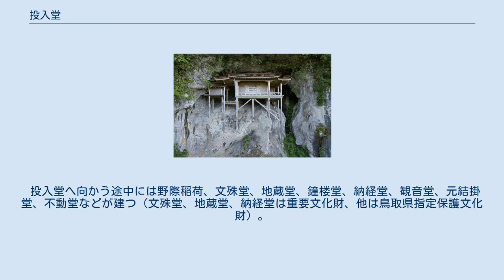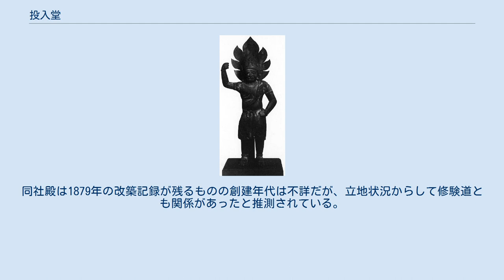投入堂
日本の国宝_(建造物)
投入堂（なげいれどう）は、鳥取県東伯郡三朝町にある木造建築物。
三仏寺の奥院として三徳山北側中腹の断崖絶壁の窪みの中に建造された懸造仏堂で、平安時代の密教建築の数少ない現存遺例である。
 日本建築史上、他に例を見ない特異な建造物であるとともに、屋根の軽快な反り、堂を支える長短さまざまな柱の構成など、建築美の観点からも優れた作品であり、日本の国宝に指定されているが、険しい登山道（行者道）を登った先の、文字通り絶壁の中に建ち、その上方は岩壁がオーバーハングしている。
「日本一危険な国宝」の異名をとり、参拝者は堂を斜め上方に見上げる地点までは立ち入ることが出来るが、崖を登って近付くことは滑落事故が発生する恐れがあるため、原則として禁止されている。
 「投入堂」の名は、慶雲3年（706年）、三仏寺の開祖とされる役小角が蔵王権現などを祀った仏堂を、法力でもって平地から山に投げ入れたという伝承に由来する。
永和元年（1375年）紀の修理棟札の墨書中に「伯州三徳山之鎮守蔵王殿」という文言があり、「蔵王殿」が投入堂の本来の名称であったとみられる。
平安後期（寛治7年（1093年）とみられる）に三徳山（当時：美德山）の僧兵集団が伯耆大山寺の内紛に介入し、その報復として寺の子守・勝手・蔵王堂・本堂・講堂を完全に焼き払われたという記録が『伯耆大山寺縁起』（続群書類従　巻八百十五）にあり、このうち子守・勝手・蔵王は宝亀年間に寺に祀られた3神であった。
 1904年2月18日に当時の古社寺保存法に基づく特別保護建造物（現行法の「重要文化財」に相当）に指定され、1952年3月29日に文化財保護法に基づく国宝（新国宝）に指定された。
加えて、東側に接続して建つ小建物の愛染堂をはじめ、前述の永和元年の棟札1枚と、1915年の解体修理の際に再用されなかった古材43点が附（つけたり）に指定されている。
 投入堂は、その様式から平安時代後期の建築と推定されている。
ただし大岡実のように、現状の投入堂は改造を経てきたもので、身舎部分と庇（廻縁）部分とでは造立年代が異なるとする研究者もいる。
 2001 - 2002年度に奈良文化財研究所の光谷拓実らが実施した年輪年代調査では、北側の縁板から11世紀末の1098年の年輪年代が得られている。
このことから、投入堂は12世紀前半には現在の形になっていたとみられるが、建立以来たびたびの修理によってかなりの部材が取り替えられている。
柱のうち、隅庇屋根を支える廻縁北西隅の柱と、そのすぐ南の柱（いずれも風蝕が少ない）は1915年（大正4年）の修理で取り換えられた新材である。
 遥拝所から撮影した投入堂の正面写真。
向かって左の小堂は愛染堂。
 投入堂は、三徳山を構成する玄武岩層と凝灰岩層の切れ目にある岩陰を利用し、柱で床を支える懸造（山などの斜面に建てられる半高床式の造り）で建設されている。
堂の正面・側面のいずれにも入口はなく、特別に許可されて入堂する者は、崖伝いに堂の床下を通って背面から縁に上がることになる。
 屋根は檜皮葺の流造で、東（向かって左）と西（向かって右）の側面にそれぞれ落ち屋根の庇を葺き下ろす。
北西隅（右手前）には一段低く隅庇屋根を設ける。
平面は桁行（間口）1間、梁間（奥行）2間（ここで言う「間」は長さの単位ではなく、柱間の数を意味する）。
ただし、桁行の背面は中央にも柱が立ち、2間となる。
奥の桁行1間・梁間1間の部分（身舎）は横板壁で囲い、その前面と西側面の庇部分には矩折れに廻縁を設ける。
廻縁を含めた平面規模は東西5.4メートル、南北3.9メートルである。
 木造蔵王権現立像（もと奥院の正本尊、1168年（仁安3年）の作、重要文化財） 木造蔵王権現立像（もと奥院安置の脇本尊第6号、平安時代の作、重要文化財） 壁に囲まれた身舎部分は正面二間・側面一間の平入りで高欄付きの縁を鍵の手状に巡らせ、正面と西面に方立を立て、両開きの板扉を設ける。
正面の扉は内開き、西面の扉は外開きである。
身舎内部には小組格天井を張る。
この格天井は格縁によって東西5区画、南北3区画に割り付け、このうち奥中央の東西3区画、南北2区画にあたる部分は床を一段高めて壇を造る。
この壇上にかつては7躯の蔵王権現像が安置されていたが、現在は各像とも山下の宝物殿に移されている。
柱は身舎周囲に円柱、庇周囲に面取角柱を用いる。
角柱の面取が非常に大き...